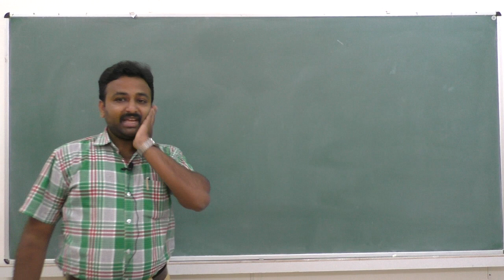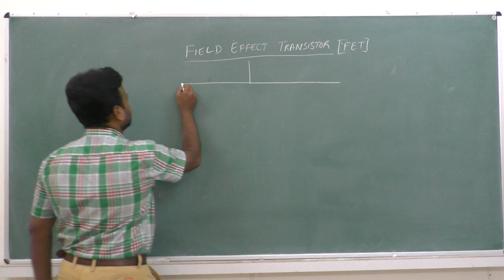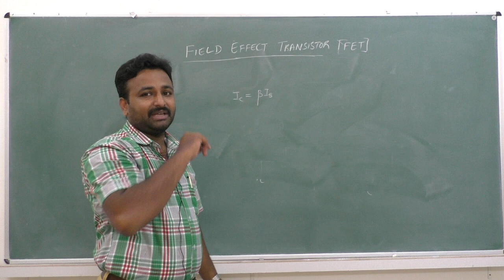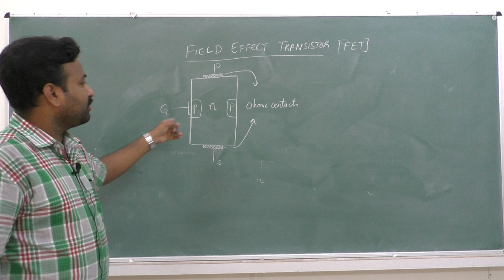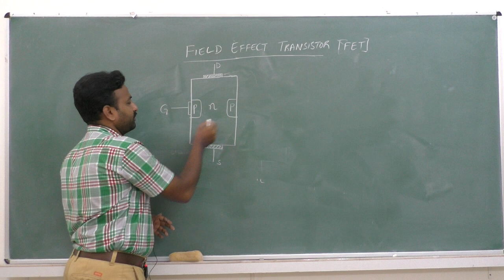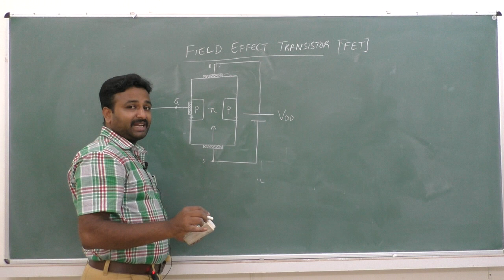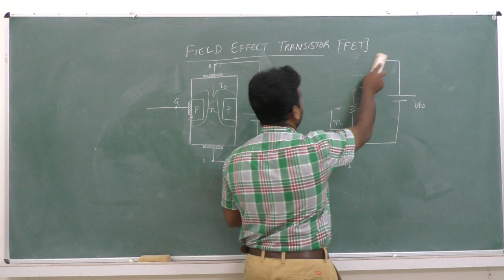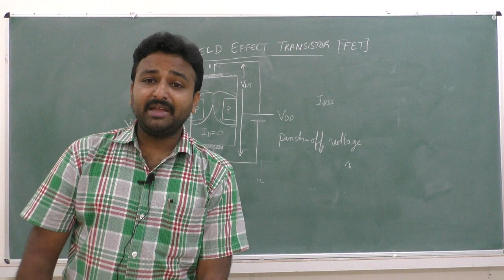II PUC - ELECTRONICS-FET - session 1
Faculty : SK
Subject: ELECTRONICS
Topic: FIELD EFFECT TRANSISTORS